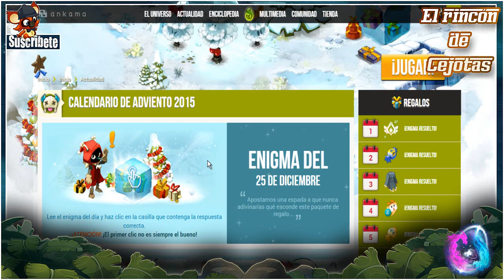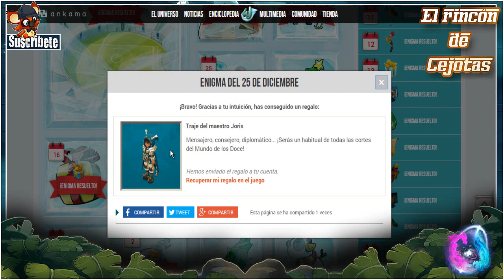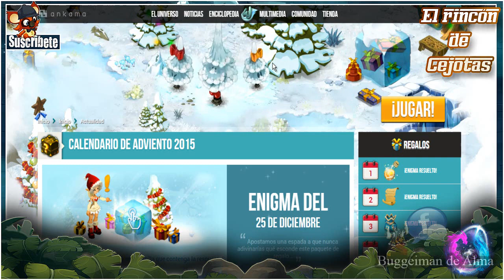[DOFUS/WAKFU] - Calendario Adviento - Dia 25